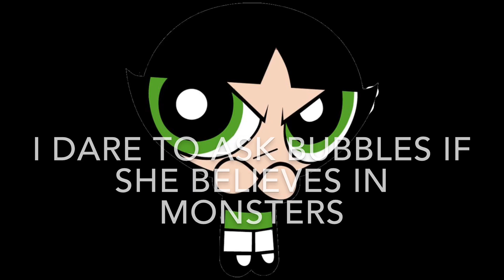My 3 PPGs Do All 3 Dares for Levi Bryant’s 3 PPGs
THIS time, it’s Levi Bryant’s PPGs turn to dare MY girls! Levi Bryant, if you’re reading this, then I’m so glad you decided to want my girls to do some dares! Thank you so much!